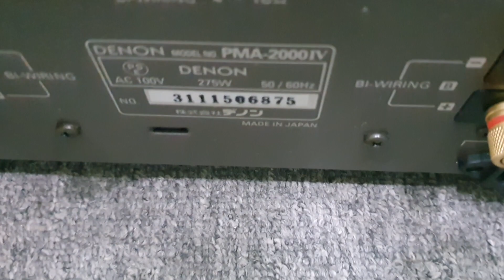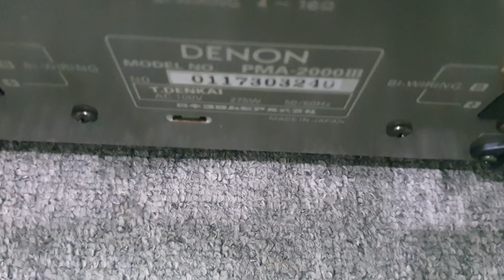(đã bán)Giãm ngay 1 triệu cho Amply Denon PMA-2000III, IV.